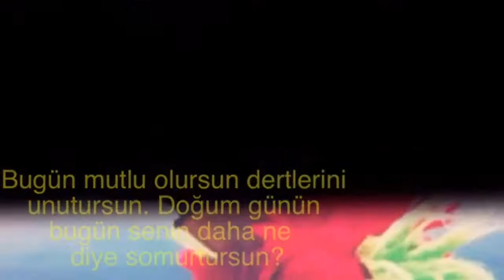İyi ki Doğdun ALTUN :) 2.VERSİYON Komik Doğum günü Mesajı ,DOĞUMGÜNÜ VİDEOSU Made in Turkey :) 🎂